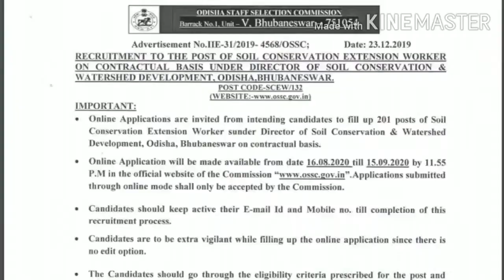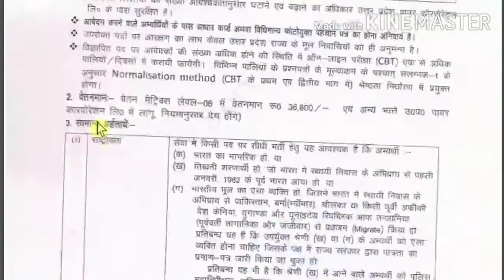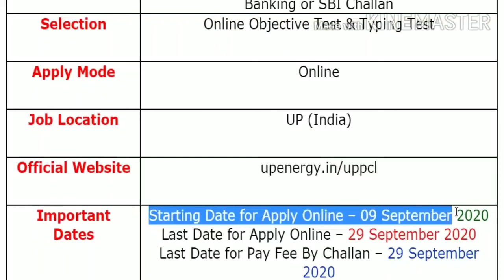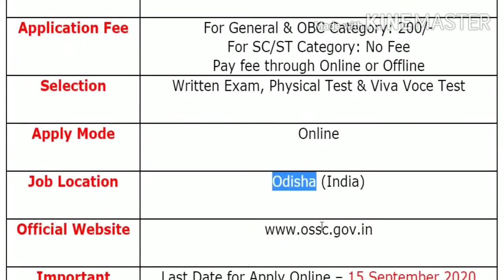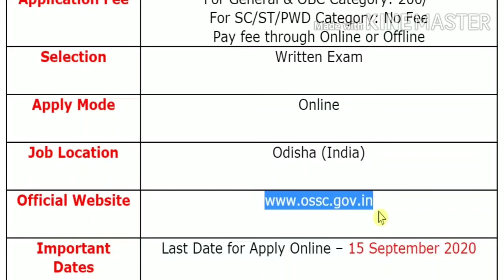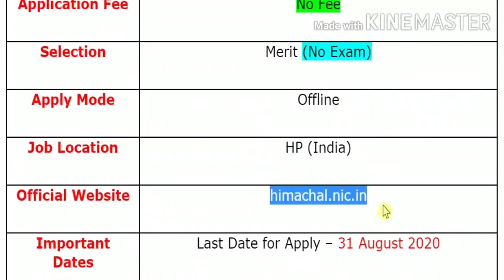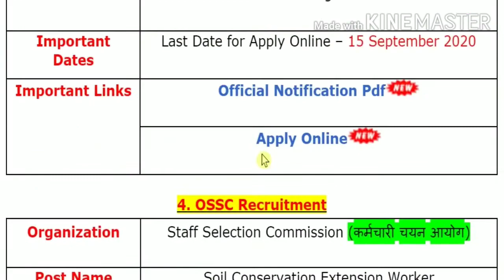18 August 2020 Top 6 Government Jobs #647 || Latest Govt Jobs 2020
For more info regarding Top 6 Government Vacancy of the 18th August 2020 such as vacancies, eligibility, dates & other please visit given below link……...

If you have queries and suggestion related to Top 6 Government Vacancy of 18th August 2020 you can comment in the given below comment box.